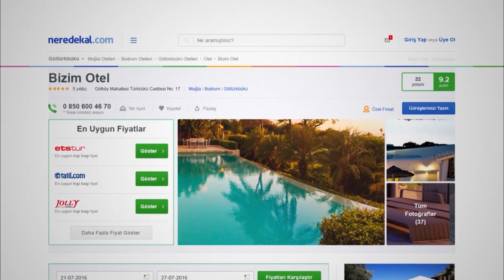Mavi Ada Butik Otel | Neredekal.com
Video Hoşunuza Gittiyse 'Beğen' Butonuna Basmayı Unutmayın!

Mavi Ada Butik Otel, Datça’nın en sevilen noktalarından biri olan Hayıtbükü’nde misafirlerine kapılarını açmaktadır. Akvaryum Koyu'na ise 4 dakikalık sürüş mesafesinde konumlanan tesis Hayıtbükü Koyu'na 800 metre, Ovabükü sahiline ise 900 metrelik uzaklıkta ve yürüme mesafesindedir. 24 saat açık resepsiyonda personeli konuklara yardımcı olmaktan mutluluk duymaktadır. Otopark ve otel genelinde Wi-Fi bağlantılı internet ağı ücretsiz olarak sunulmaktadır. Otelin sade mobilyalarla dizaynı tamamlanmış odaları ile misafirlerine konaklama hizmeti vermektedir. Standart odalar 25 m2, 1+1 delüks odalar ise 48 m2'dir. Odalarda yatak grubu oturma grubu, eşya dolabı, makyaj masası, emanet kasa, klima, telefon, uydu kanalları, TV, kişiye özel temiz havlu, duşakabin, saç kurutma makinesi, ücretsiz kozmetik ve banyo ürünleri bulunmaktadır. Her sabah açık büfe/serpme kahvaltı hizmeti vermektedir. Kahvaltı hariç tüm yiyecek ve içecekler ücretlidir. Tesisi incelemek ve daha detaylı bilgi edinmek için adresini ziyaret edebilirsiniz.

Mavi Ada Butik Otel ile keyifli bir tatil dileriz.

Video hakkında kısa ipuçları:

0:02 Mavi Ada Butik Otel denizden ve çevresinin drone ile yukarıdan görünümü.
0:13 Mavi Ada Butik Otel yeşil bahçe alanının görünümü.
0:20 Mavi Ada Butik Otel odalarının görünümü.
0:40 Mavi Ada Butik Otel oda balkonundan manzaranın görünümü.
0:47 Mavi Ada Butik Otel bahçesinde yer alan restoran alanının görünümü.
1:00 Mavi Ada Butik Otel en yakın plaj alanının görünümü.

Neredekal.com Ekibi

Kanalımızda aradığınız otele dair detaylara ulaşabilir, tatiliniz başlamadan otelinize ait tüm detaylara buradaki videolar sayesinde ulaşabilirsiniz.En çok otel en uygun fiyatlarla Neredekal.com 'da